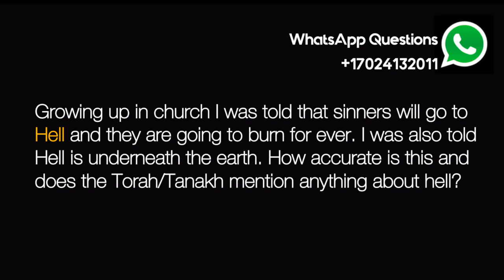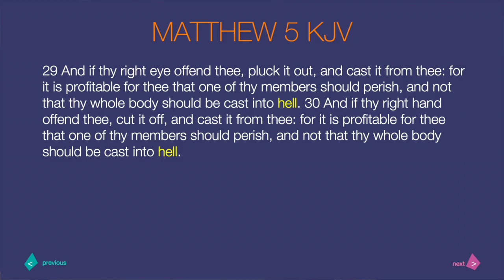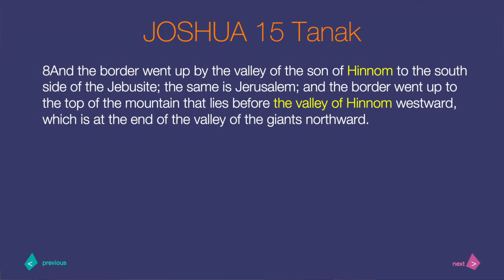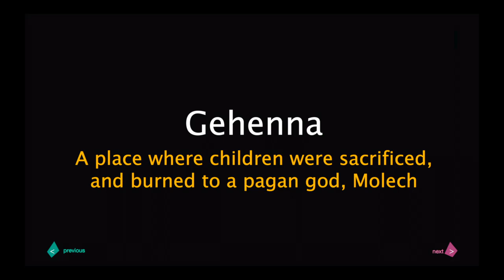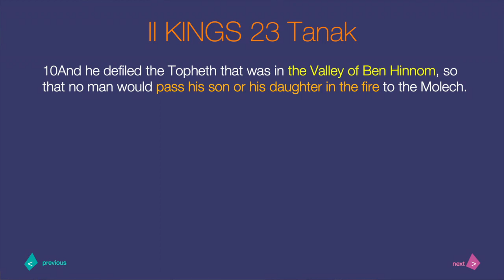The Valley of "Hell" Explained: Gehenna | Gei Ben Hinom | Gehenom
Where can we find Hell?

Shalom,

Akwetey Amaah